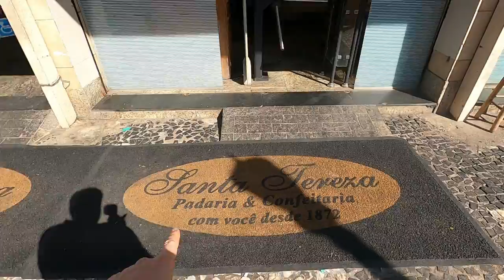Thoughts on Curitiba Brazil (and more) 🇧🇷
My thoughts about my stay in Curitiba Brazil, while I walk to one of my favorite bakeries in downtown Sao Paolo.

🔵 Online and In Person Spanish School (if you go in person, mention my channel for discount)

David